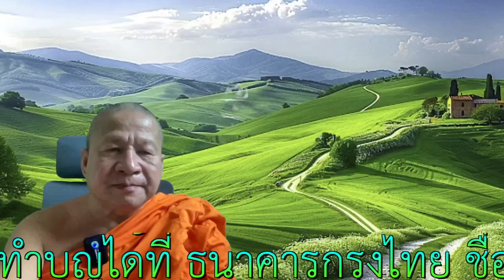25/06/67พระมหาบวรวิทย์ รตนโชโต ได้แพร่ภาพสด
25/06/67พระมหาบวรวิทย์ รตนโชโต ได้แพร่ภาพสด มหาวิทยาลัยมหาจุฬาลงกรณราชวิทยาลัย วิทยาลัยสงฆ์นครลำปาง ต.ศาลา อ.เกาะคา